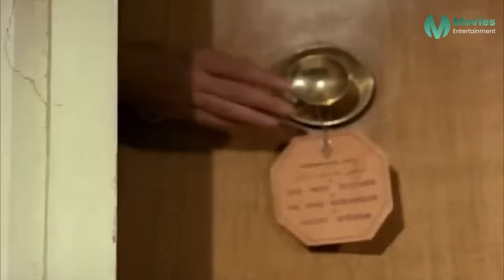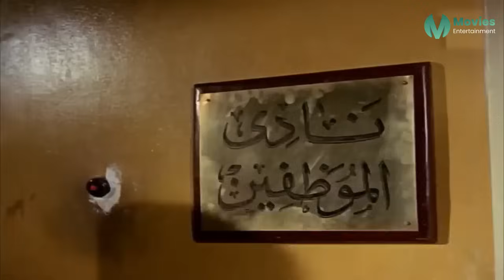حصرياً الفيلم الممنوع من العرض | انحراف امرأه | بطولة بوسي FULL HD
طاقم العمل :

بوسي
نور الشريف
سمير صبري
ناهد شريف
صلاح السعدني
سيد زيان
نجوى صالح
حسين الشربيني
فاروق الفيشاوي
مظهر ابو النجا
سعيدة جلال
سلامة إلياس
فاروق فلوكس
حافظ أمين
علي عز الدين
صالح الإسكندراني
ليزا ماي
كتكوت الأمير

ــــــــــــــــــــــــــــــــــــــــــــــــــــــــــــ

أعمال بوسي :

1961: عودي يا أمي
1961: الليالي الدافئة
1961: التلميذة
1962: هذا الرجل أحبه
1963: نار في صدري
1963: حياة عازب
1964: زوجة من باريس
1964: بنت عنتر
1967: الليالى الطويلة
1969: أسرار البنات
1971: شباب في عاصفة
1971: بلا رحمة
1971: الخيط الرفيع
1973: السكرية
1974: ليالي لن تعود
1972: بيت من رمال
1974: عريس الهنا
1975: ألو أنا القطة
1976: سنة أولى حب
1977: أونكل زيزو حبيبي
1978: بدون زواج أفضل
1980: حبيبي دائما
1981: دموع في ليلة الزفاف
1983: يا ما أنت كريم يا رب
1983: نهاية رجل تزوج
1983: مرزوقة
1984: بحر الأوهام
1984: السطوح
1984: آخر الرجال المحترمين
1985: الزمار
1985: الأستاذ يعرف أكثر
1986: نأسف لهذا الخطأ
2001: لحظات حب